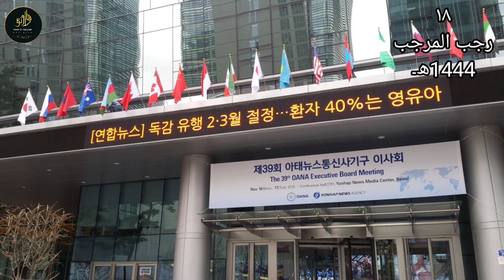Daily Arabic news bulletin| 10 February 2023 موجز الأخباراليومية